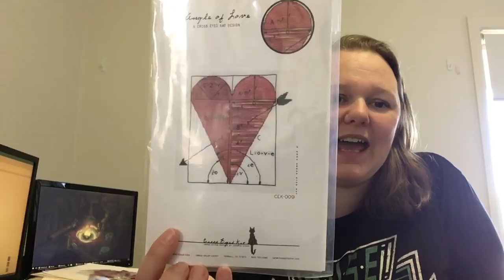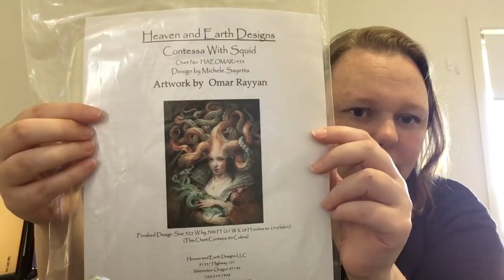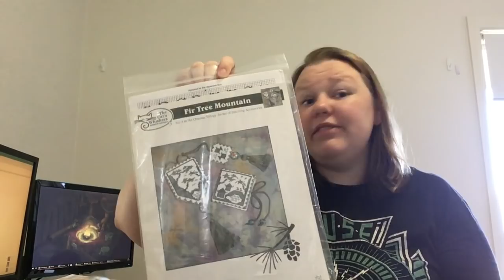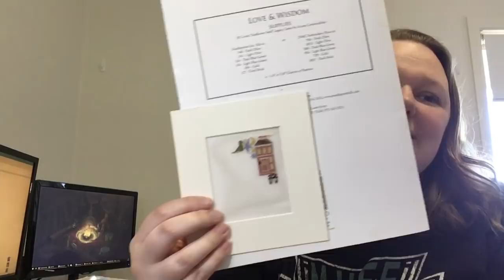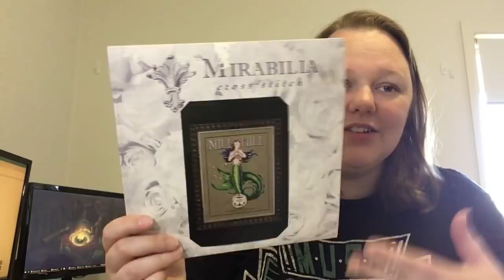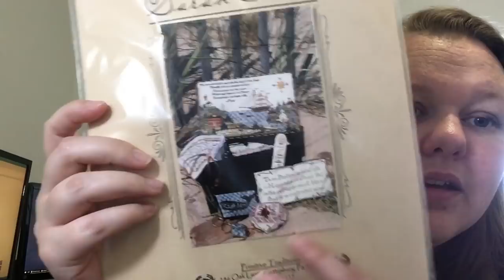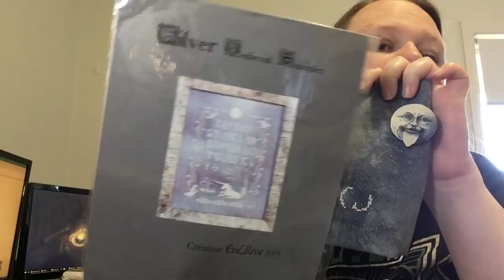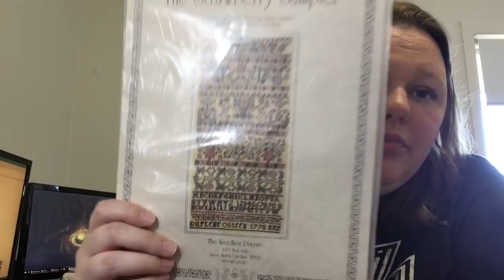Year of WIPs 2018 - January Update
1. Angle of Love - Cross Eyed Kat
2. Bella Butterfly - Nora Corbett
3. Bella Hydrangea - Nora Corbett
4. Bella Rose - Nora Corbett
5. Celtic Sampler Wallace - The Needle's Prayse (Darlene O'Steen)
6. Contessa with Squid, page 2 - Omar Rayyan (HAED)
7. Fir Tree Mountain - The Cat's Whiskers
8. Fire and Ice - Kustom Krafts
9. Gamer Nouveau, page 2 - Medusa Dollmaker (Gecko Rouge)
10. Gamer Nouveau, page 8 - Medusa Dollmaker (Gecko Rouge)
11. Gaze Awhile - The Heart's Content
12. Japanese Octagon Box - Chatelaine
13. Love and Wisdom - The Drawn Thread
14. Merchant Mermaid - Mirabilia
15. B is for Blackbird - Prairie Schooler
16. C is for Cow - Prairie Schooler
17. Regal Peacocks - Teresa Wentzler
18. Sarah Elliott - Primitive Traditions
19. Shroomhilde - Dimples Designs (Terrance Nolan)
20. Silver Medieval Sampler - Dessins DHC
21. Sing a Sampler, part 1 - Silver Creek Samplers
22. Sirin Jaidee - The Sampler Cove
23. Strawberry Sampler - The Needle's Prayse (Darlene O'Steen)
24. Tranquility Sampler - Stickideen Von Der Wiehenburg
25. SECRET WIP!!!